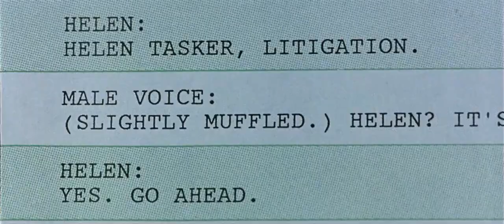Unerlaubter Lauschangriff | True Lies - Wahre Lügen (1994)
Der Clip ist aus dem Kinofilm "True Lies - Wahre Lügen", der 1994 veröffentlicht wurde.

Regie: James Cameron

Drehbuch: Claude Zidi, Simon Michaël, Didier Kaminka, James Cameron

Besetzung: Arnold Schwarzenegger, Jamie Lee Curtis, Tom Arnold, Bill Paxton, Tia Carrere, Art Malik, Eliza Dushku, Grant Heslov, Marshall Manesh, James Allen, Dieter Rauter, Jane Morris, Katsy Chappell, Crystina Wyler, Ofer Samra, Paul Barselou, Charles A. Tamburro, Jean-Claude Parachini, Uzi Gal, Majed Ibrahim, Armen Ksajikian, Mike Akrawi, Mike Cameron, Charles Cragin, Louai Mardini, Gino Salvano, Scott Dotson, Tom Isbell, John Bruno